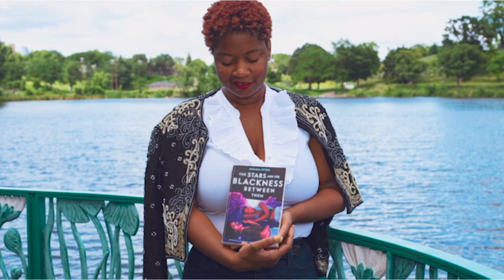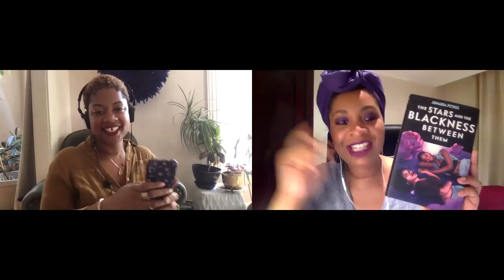Ep027:GoodAncestor Junauda Petrus-Nasah on The Stars and the Blackness Between Them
In this episode, I speak with writer,  pleasure activist, filmmaker and performance artist, Junauda Petrus-Nasah.

Junauda Petrus-Nasah is a writer, pleasure activist, filmmaker and performance artist of Black-Caribbean descent, born on Dakota land. Her work centers around wildness, queerness, Black-diasporic-futurism, ancestral healing, sweetness, shimmer and liberation. She is the co-founder with Erin Sharkey of Free Black Dirt, an experimental arts production company. She is the writer and director of "Sweetness of Wild" a poetic-episodic film series themed around Blackness, queerness, biking, resistance, love and coming of age in Minneapolis. Her first YA novel, The Stars and The Blackness Between Them is a Coretta Scott King Award Honor Book. She lives in Minneapolis with her wife, child and family.

Layla F. Saad is a New York Times bestselling author, anti-racism educator, international speaker, and podcast host on the topics of race, identity, leadership, personal transformation and social change.

She is the author of the ground-breaking Me and White Supremacy (2020), an anti-racism education workbook that was initially offered for free in an Instagram challenge and in a self-published digital workbook in 2018 (downloaded by 100,000 people in the space of six months). Me and White Supremacy debuted on the New York Times and USA Today bestsellers lists. It is also an Amazon, Wall Street Journal, Indie, and Pacific Northwest bestseller.

Layla is an East African, Arab, British, Black, Muslim woman who was born and grew up in the West, and lives in Middle East. Layla has always sat at a unique intersection of identities from which she is able to draw rich and intriguing perspectives. Her work is driven by her powerful desire to become a good ancestor; to live and work in ways that leave a legacy of healing and liberation for those who will come after she is gone.